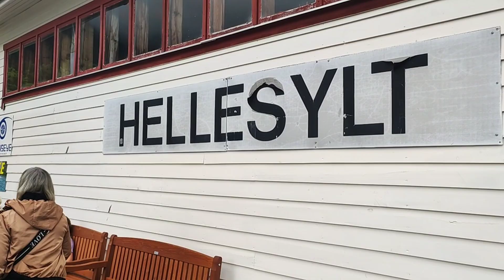Хелесильт. Норвегия.Круиз по Норвежским фьордам